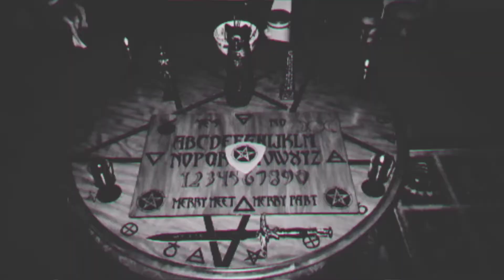Eli Capri - "Haha" (Official Music Video)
Hope you guys like this one, I always reply to my comments, so please don't hesitate to commentbor ask questions, love y'all, thanks